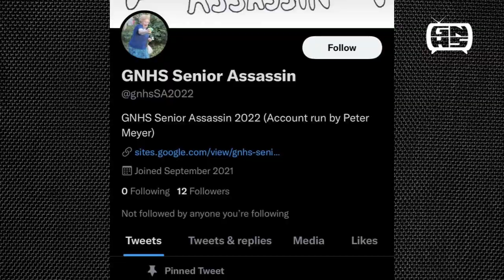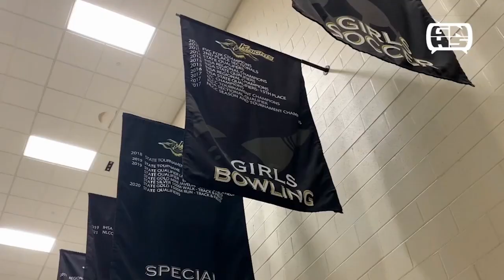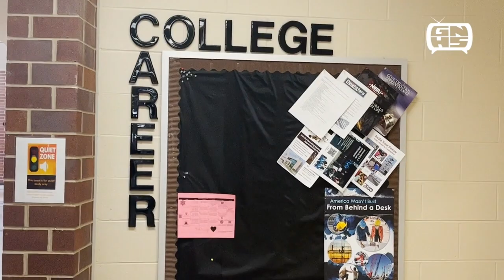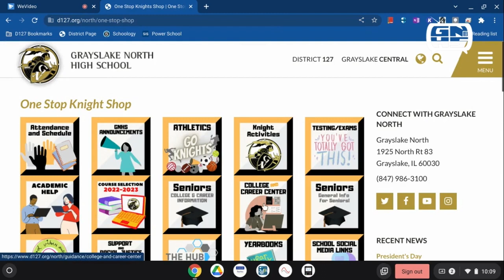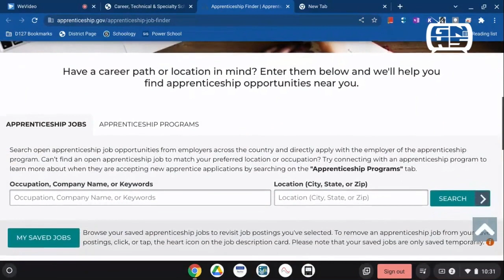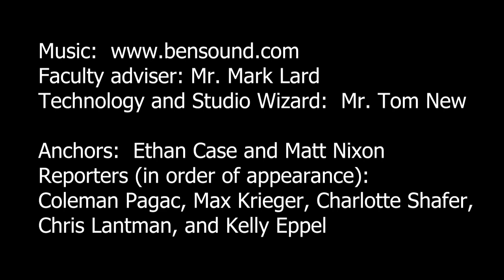Knights News: 3/17/2022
Take a break from the Madness and check out the latest episode of Knights News!  This episode contains stories on the spring musical (You're a Good Man Charlie Brown), senior assassin, and more!